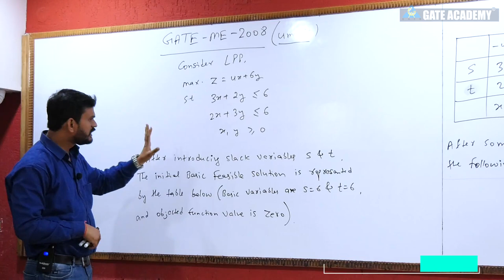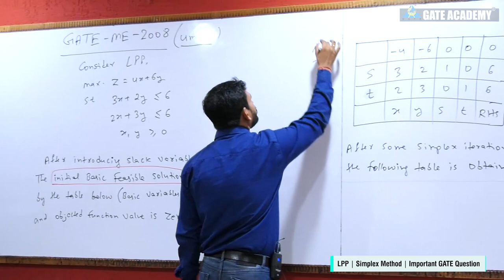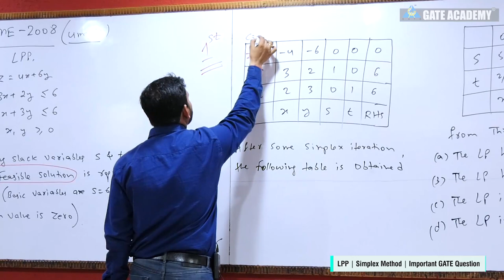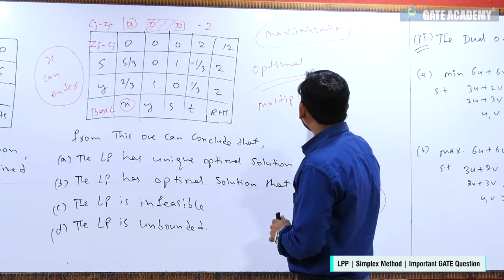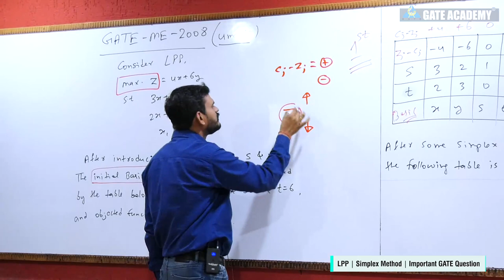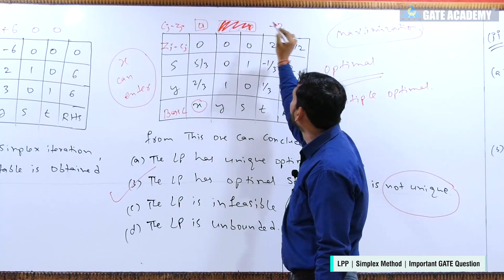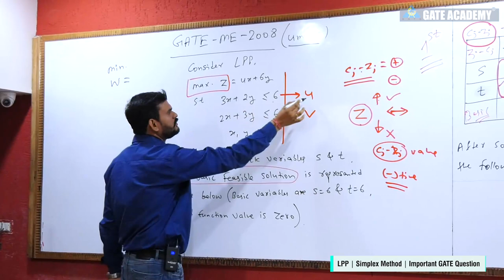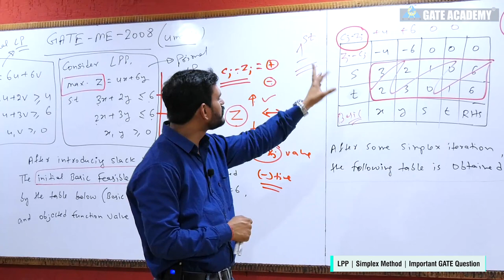Important GATE Question | LPP | Simplex Method | Lecture 8 | Industrial Engineering